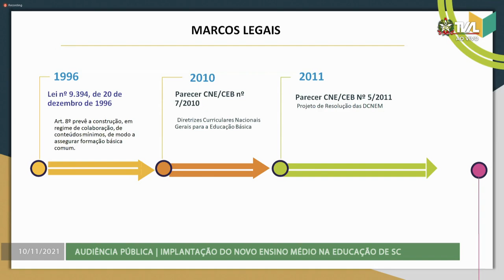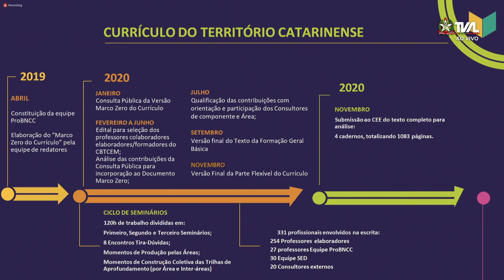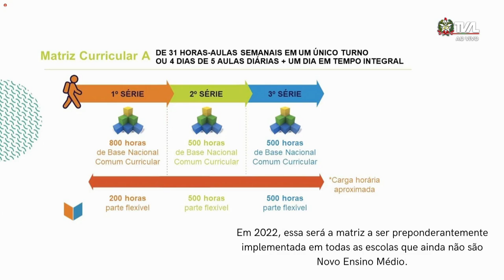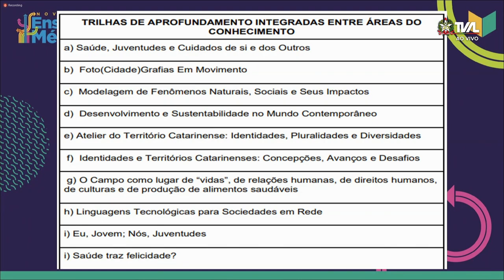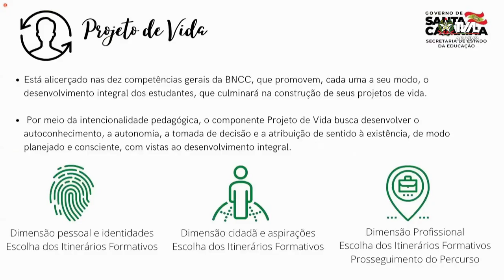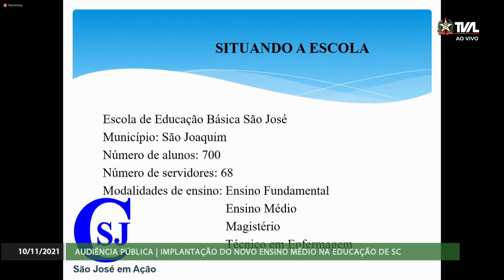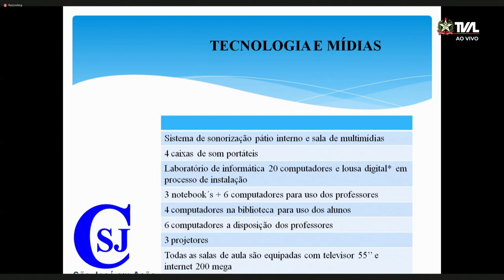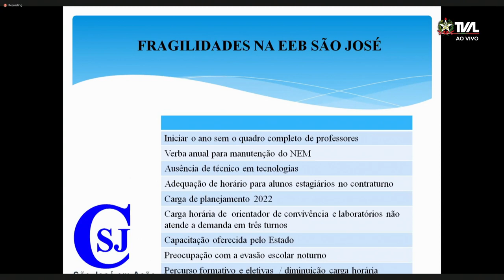Audiência Pública - Implantação do Novo Ensino Médio na Educação de SC - 10/11/21